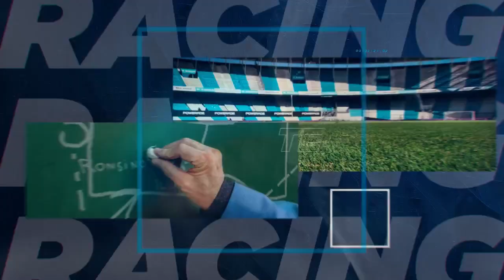Racing Online: Planeta Racing 03.05.2022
Todos los mediodías emerge un Planeta, el más informado de la Academia: PlanetaRacing. Con la conducción de Ariel Hachita Ludueña y gran equipo.